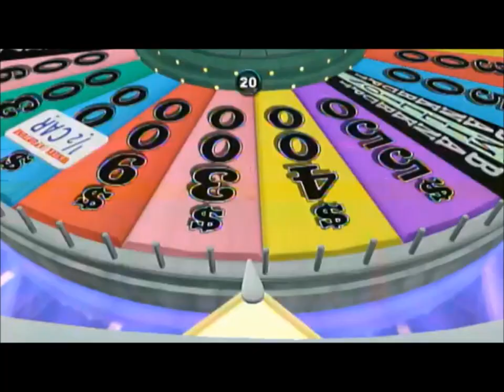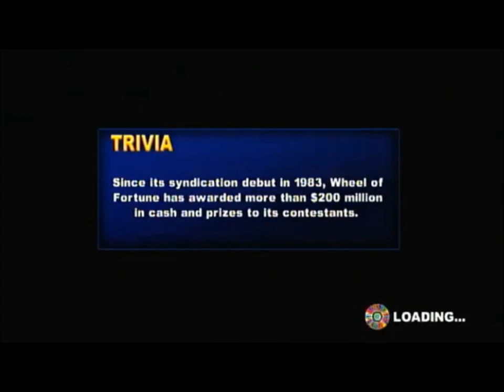25 Days of Wheel: 2021 Edition (Episode #22)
Here is tonight's episode. Who will our winner be? Watch to find out, and enjoy!